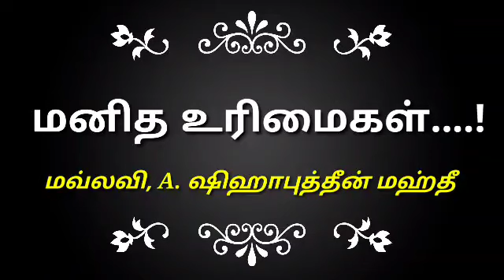மாண்டுவிட்ட மனித உரிமைகள்..! || ஜும்ஆ பயான்